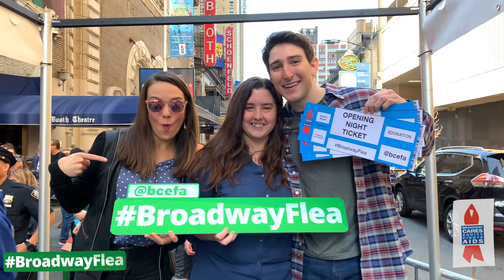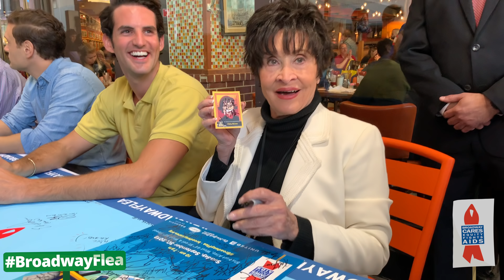Broadway Flea Market & Grand Auction 2018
Broadway’s most sensational stars, passionate fans, avid collectors and animated bidders celebrated the biggest day for Broadway fans on Sunday, September 30, 2018, as the 32nd Annual Broadway Flea Market & Grand Auction raised $906,825 for Broadway Cares/Equity Fights AIDS.

Nearly every inch of the NYC Theater District’s West 44th and West 45th Streets and Shubert Alley was filled with rare, eclectic and sought-after memorabilia, Broadway stars eager to take photos and sign autographs, and opportunities to bid on one-of-a-kind experiences. The day-long celebration featured 58 tables, 80 of Broadway’s brightest stars and 210 live and silent auction items.

This year’s grand total - the second highest in the event’s history - will help to provide lifesaving medication, healthy meals, emergency assistance and social service support to those most in need in all 50 states, Puerto Rico and Washington, D.C. The 32 editions of the Broadway Flea Market & Grand Auction have collectively raised $14.5 million.

Fascinating table finds included a chair from the office of prolific Broadway producer David Merrick, autographed and doodled-on sheets from Mean Girls’ iconic Burn Book, oversized Hello, Dolly! “Sold Out” signs that once hung in Shubert Alley prior to performances, and scarves, jewelry and accessories from the closet of the Tony and Emmy Award-winning actress Tyne Daly.

The most popular live auction lot of the day was a musical phrase from the Tony Award-winning score of Dear Evan Hansen, signed by Oscar, Grammy and Tony Award winners Benj Pasek and Justin Paul, as well as the Tony-winning original Evan Hansen, Ben Platt. The lot raised a staggering $13,000.

Fans were delighted by surprise star appearances throughout the live auction. Aladdin’s Telly Leung flew in on a magic carpet ride to offer a backstage tour and VIP tickets to the show, which sold for $2,000. Cast members from Chicago offered a jazzy walk-on role, which sold for $6,000. Christy Altomare took auction attendees on a “Journey to the Past” when she offered VIP seats and a meet-and-greet at Anastasia, which sold for $2,400. Come From Away’s Chad Kimball offered a chance to see the show, kiss the cod and meet Jenn Colella and himself backstage, which also raised $2,400. Michael Luwoye arrived to present revolutionary VIP tickets and a meet-and-greet with himself as Hamilton and co-star Daniel Breaker as Burr at Hamilton, which sold for $3,750. Seth Rudetsky called in to hilariously present, on speakerphone, the opportunity to guest star on his SiriusXM show, which sold for $2,200.

Broadway Cares/Equity Fights AIDS awards grants to more than 450 AIDS and family service organizations in all 50 states, Puerto Rico and Washington D.C. and is the largest single financial supporter of the social service programs of The Actors Fund, helping everyone in entertainment and the performing arts.

Broadway Cares hosts two six-week-long fundraising campaigns in theatres across the country every year, one leading up to the Easter Bonnet Competition in April and the other leading up to the Red Bucket Follies in December. Broadway Cares also produces annual fundraising events in New York City, including Broadway Backwards, Broadway Bares and the Broadway Flea Market & Grand Auction.